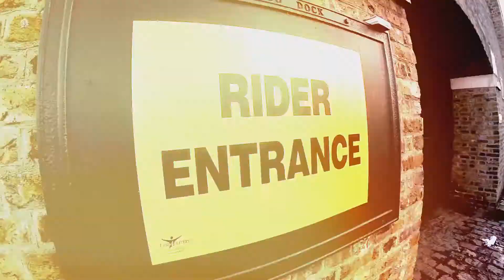Parkour Ride at the Tobacco Docks, East London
London Speaker Hire were on hand to deck out the multi storey car park at the Tobacco Docks, East London, for the very first Parkour Ride. Filmed entirely on GoPros, here's a snapshot of the event...